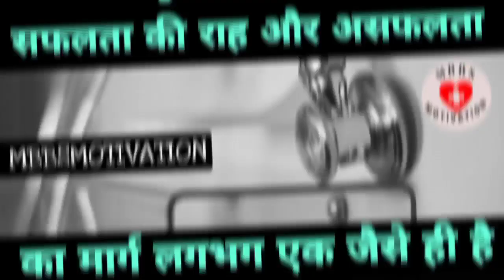📒Neet Motivational Video🎯 |👩‍⚕️Motivational Songs👩‍⚕️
UA Lite is added with Plus and Iconic Subscription on the NEET UG page.